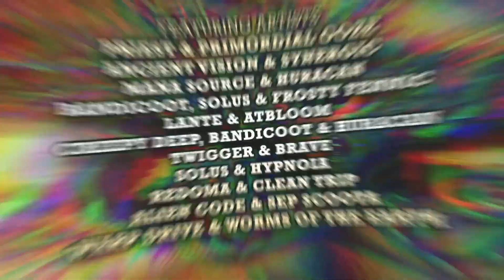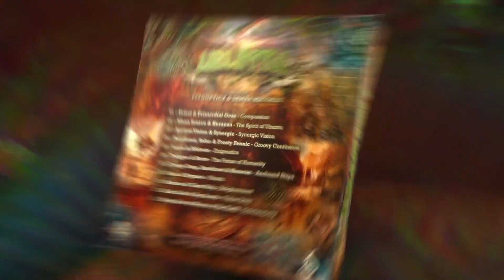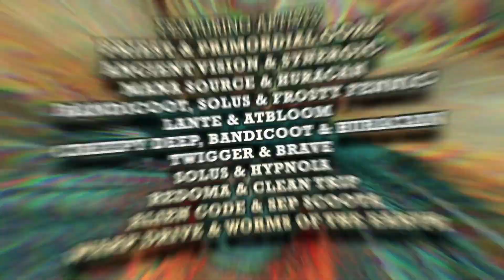Creepy Deep, Bandicoot (ARG), Huracan - Anchored Ships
Embracing the timeless wisdom of 'Ubuntu', PsynOpticz Records and Samaa Records unite in a unique collaboration, celebrating the spirit of togetherness. Like the children of the African tribe who chose to walk hand in hand towards a shared goal, artists from both labels join forces to craft musical masterpieces that resonate with unity, diversity, and harmony, echoing the profound lesson of collective well-being and shared happiness.

This release is an exceptional collection of musical compositions and a testament to music's power to bridge differences, connect souls, and create something greater than the sum of its parts.
Join us on this musical odyssey where collaboration reigns supreme, diversity thrives, and unity shines brightly. Let us embody the spirit of Ubuntu and discover the magic that happens when we come together as one.

01 :: Priest & Primordial Ooze - Compassion
02 :: Mana Source & Huracan - The Spirit of Ubuntu
03 :: Ancient Vision & Synergic - Synergic Vision
04 :: Bandicoot, Solus & Frosty Fennic - Groovy Continents
05 :: Lante & Atbloom - Enigmatics
06 :: TWiGGER & BRAVE - The Future of Humanity
07 :: Bandicoot, Creepy Deep & Huracan - Anchored Ships
08 :: Solus & Hypnoia - Ubuntu
09 :: Redoma & Clean Trip - Enlightenment
10 :: Alien Code & Sep Scoota - Future Unity
11 :: Warp Drive & Worms of the Earth - Synchronicity

MASTERING ::
Plus Six Mastering

DESIGN ::
Amoeba Design Studio